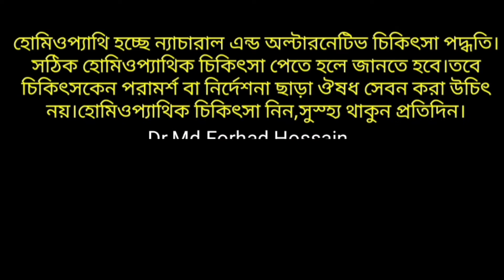সাদাস্রাব,মাথা ব্যথা ও চর্মরোগসহ বিভিন্ন সমস্যায় কার্যকরী, Alumina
Homoeopathic Medicine
Take homeopathic treatment,
Stay healthy every day.
ছাড়া কোনো ওষুধ সেবন করা  উচিত নয়।কারন এতে ভুল হবার সম্ভাবনা থেকে যায়।হোমিওপ্যাথিক চিকিৎসা নিন,নিরাপদ ও সুস্হ্য থাকুন প্রতিদিন।
হোমিওপ্যাথিতে রোগ লক্ষনের সাথে ঔষধের লক্ষনের সাদৃশ্য মিলিয়ে চিকিৎসা দেওয়া হয়,তখনি সঠিক আরোগ্য সম্পন্ন হয়,we called similia similibus curentur
ডা:মো:ফরহাদ হোসেন
ডি,এইচ,এম এস(বি,এইচ,বি),ঢাকা
কনসালট্যান্ট
হোমিওপ্যাথিক মেডিসিন
ফ্রি পরামর্শ দেওয়া হয় তবে কেউ প্রেসক্রিপশন নিতে চাইলে ফি আবশ্যক।
বিকাশ পারসোনাল নাম্বার ২টি
★০১৯৫৫৫০৭৯১১বিকাশ(এটিতে হোয়াটসঅ্যাপ আছে)
★০১৭৮৯০৬৬৫৬৩বিকাশ(এটিতে ইমু আছে)
⛳আপনারা যদি মনে করেন ভিডিওটি আপনার জন্য উপকারি তাহলে আরেক ভাইয়ের জন্যও হয়তো উপকারি হবে ,আপনি কষ্ট করে ভিডিওটি শেয়ার করলে অন্য ভাইও দেখে নিজেকে সমৃদ্ধ করতে পারবেন।